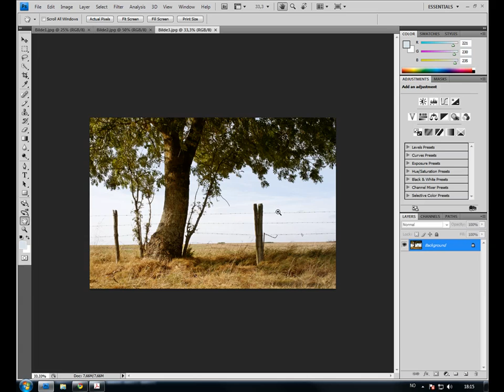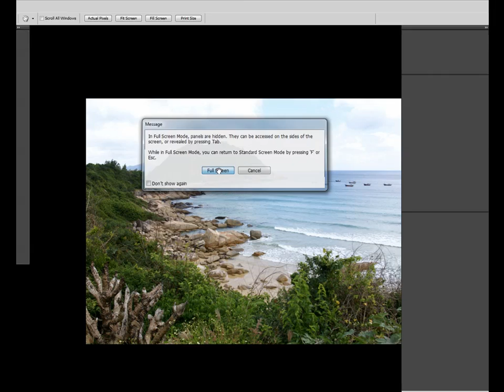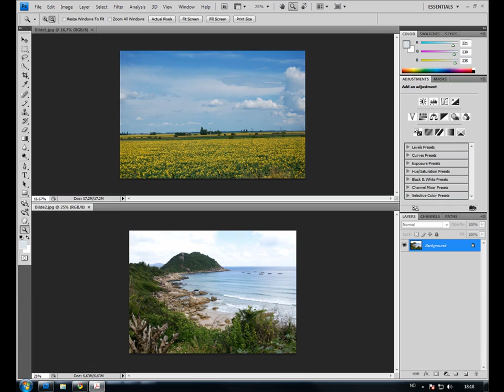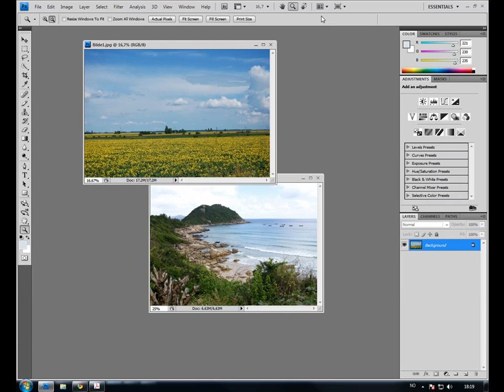Kurs i Adobe Photoshop CS4 (del 3 av 7) | Utdannet.no - Kurs og Nettstudier